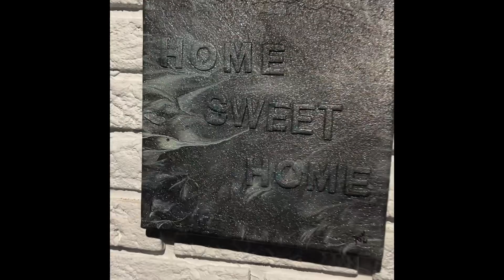PG KIN ART # 1 - Toiles, réalisations et Ateliers Joyeux Dégâts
Voici un résumé de mes œuvres et réalisations 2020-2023 :)

La pandémie m’a fait rejouer dans la peinture d’une manière complètement libre et éclatée.

Le Paint Pouring, c’est une évasion presque magique où on joue avec les couleurs et la science, pour créer sans limites.

Les Ateliers Joyeux Dégâts sont un must : trop amusant de jouer ainsi dans la peinture et dans l’eau en été. J’ai super hâte de recommencer dès que la météo le permet.

Je vise à amener le Street Art et les murales actives dans les cours d’écoles et de garderies, dans les parcs et une multitude de lieux publics pour activer les gens, embellir les quartiers et dynamiser les rues.

Je crois que l’art peut nous faire bouger et nous divertir, pas qu’être destiné à être regardé : il peut être utile, mobilisateur, motivateur, et tellement plus. Et il doit rester amusant et abordable pour tous selon moi.

L’art est sans limites. L’art permet de recycler, de s’amuser, de s’évader, de se laisser aller et de totalement retomber en enfance.

Pour avoir des infos sur mes toiles, mes ateliers ou un mandat de Street art sur mesure, contacte-moi :

- Peggy Gendron Kin sur Facebook

Je fais aussi de la photo de paysages et des illustrations pour enfants. ;) J’aime l’art sous toutes ses formes.

Mes illustrations et photos se retrouvent dans :

- Le Journal d’une Joyeuse Rupture
- Le Jour de la licorne
- Dans une foule de jeux actifs Gigote (gigote.com)

(Dont je suis aussi auteure.)

Kinésiologue de formation, je suis une passionnée polyvalente qui amène la fête partout où elle passe au Québec avec PGKIN Animation festive (événements familiaux, tournée pop latinos au abords du fleuve, Beach party, Pool party, cours de Jog intervalles et consultations sur la plage, cours de groupe, animations pour enfants/garderies et écoles, etc.)

Ma force = ma créativité et mon dynamisme.

N’hésite pas à me contacter si tu crois que je peux t’aider avec un projet. :D